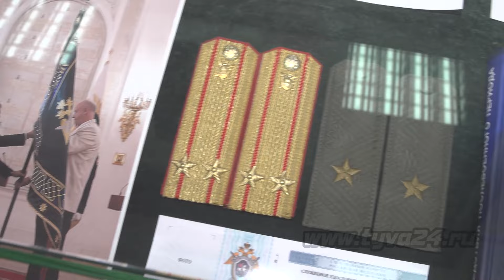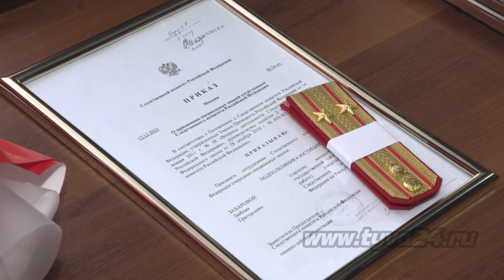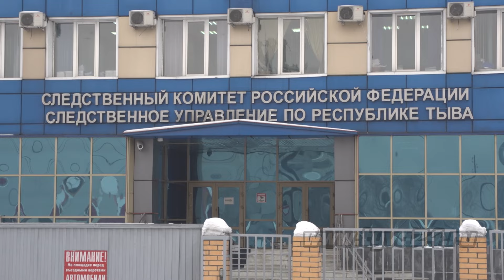15 января день образования Следственного комитета России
Сотрудники Следственного комитета России ежегодно 15 января отмечают свой профессиональный праздник. В честь 13-ой годовщины в следственном комитете следственного управления прошло награждение специалистов, показавших наилучшие результаты, среди которых и молодые специалисты.